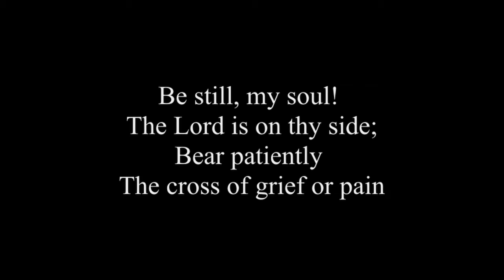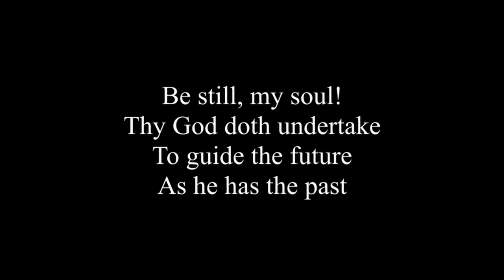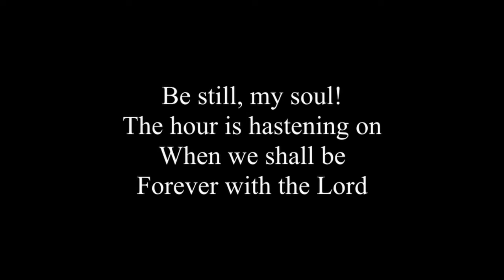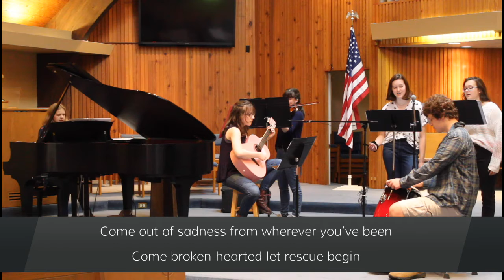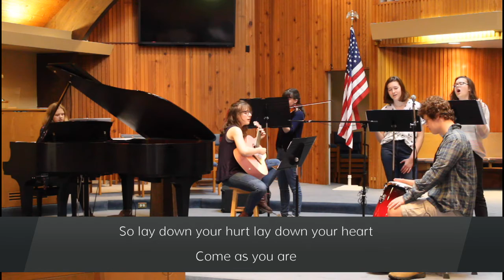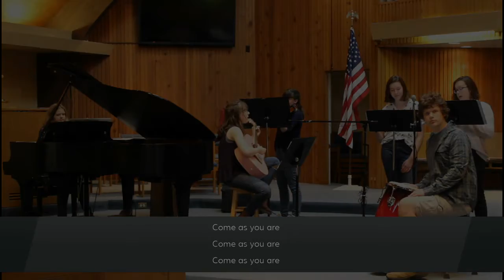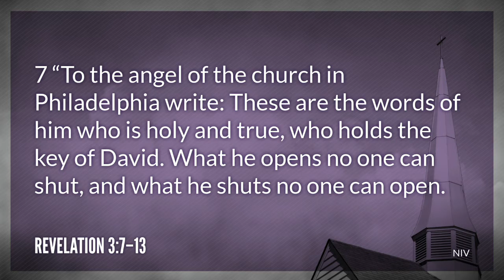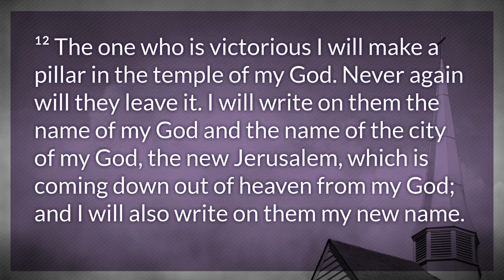10 25 20 Revelation 3 7 13